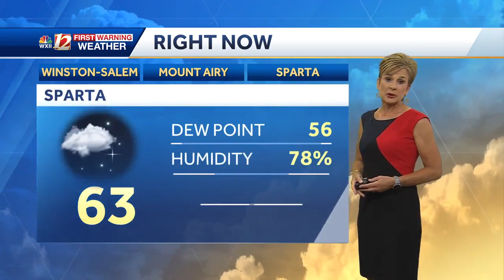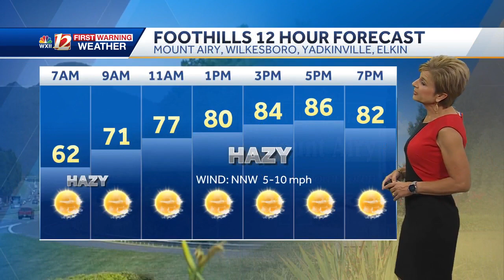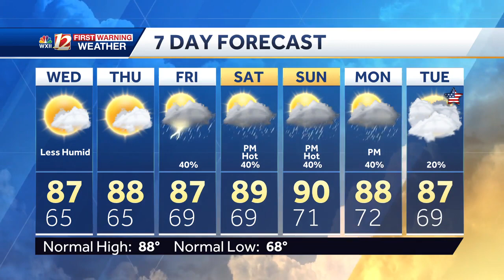WATCH: Smoke in the air Wednesday